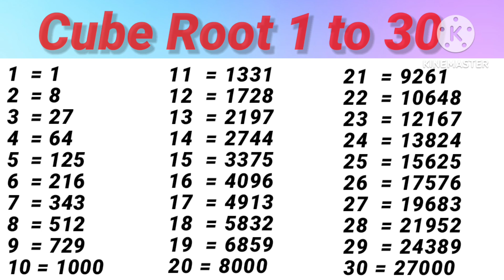Learn Cube ||1 To 30||Cubes || Mathematics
Welcome to All in One Education

👉🏻  Learn Cube
👉🏻  1 To 30
👉🏻  Mathematics
👉🏻  Easy Tricks

Learn Math with easy tricks
Solve sums  in just 5 seconds